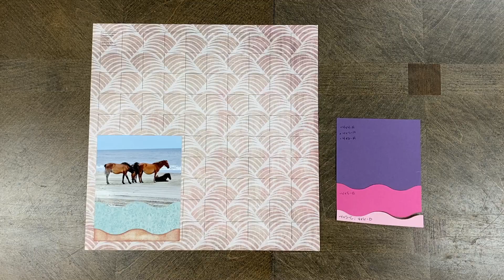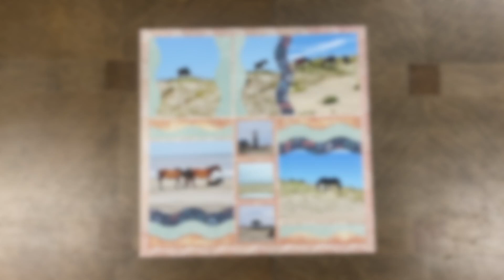Quick Demo of the Ripples Die Set | Die Cutting Tutorial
If you love to add waves to your scrapbook pages, check out this demo of the Ripples die set!

The Ripples die set comes with multiple dies with a wavy borders. You can place each piece together to create different sized blocks on the grid paper. You can create 4x4, 4x5 and 4x6 sized design spots. Plus, you can stack the pieces on top of 1x4, 2x4 and 3x4 basic shapes! Get creative the try different ways to stack and place the die cut pieces.

You will have so much fun with the Ripples die! Watch the whole video to catch all of the directions and tips.

The Ripples die set can be purchased on Snapncrop.com

SUPPLIES SHOWN:

• 12x12 Beachcomber Grid Paper (Shoreline Collection)
• Ripples Die Set
• Herma Dotto® Re-positionable Glue and Dispenser
• Sizzix® Big Shot Die Machine
• Pattern Paper from BoBunny™

Get Weekly Tips & Ideas Right in Your Inbox!